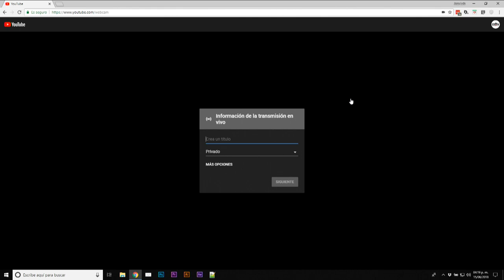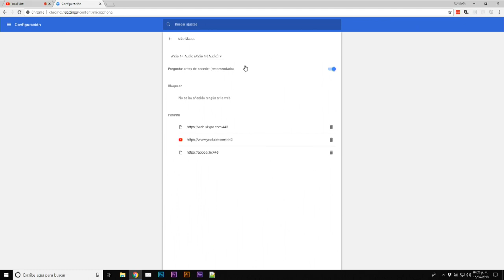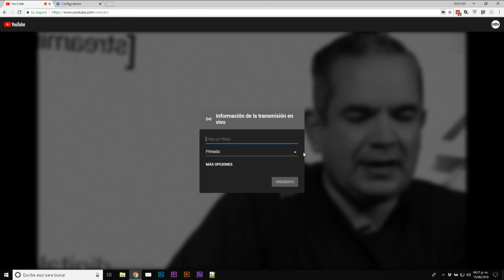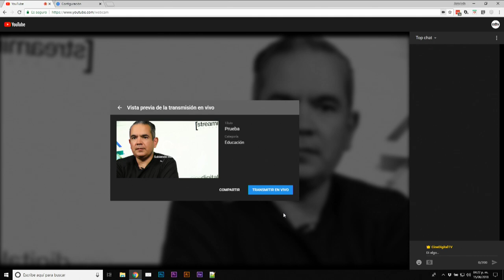¿Cómo transmitir en vivo en Youtube con distintas fuentes de audio/video?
Hoy platicamos acerca de la forma de transmitir en vivo a Youtube combinando fuentes distintas de audio y video si tu cámara no tiene entradas de audio profesional.

La tarjeta de captura es la Epiphan AVio 4k que puedes ver